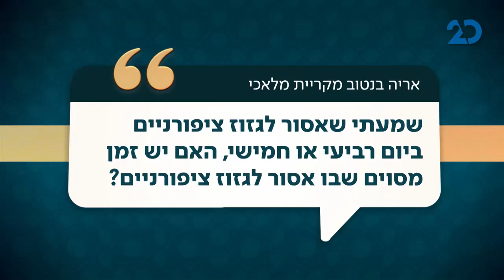מתי אסור לגזור צפורניים ואיך הרב מתכונן לשבת?